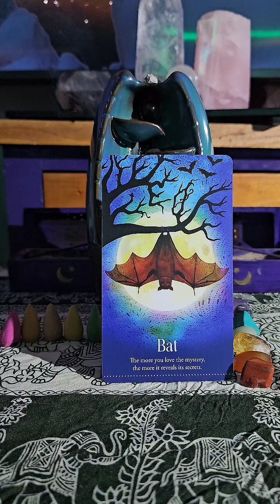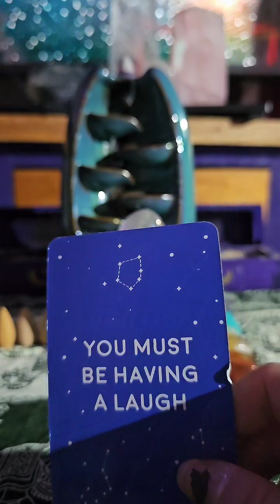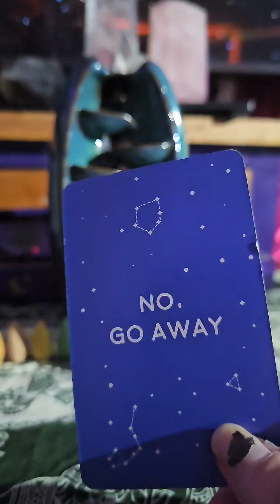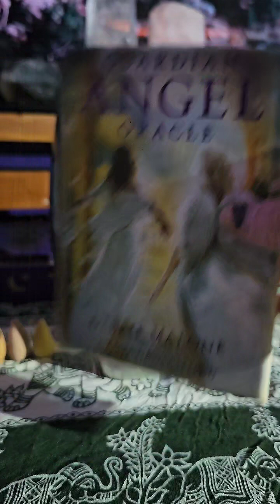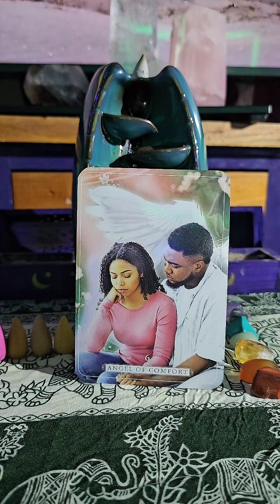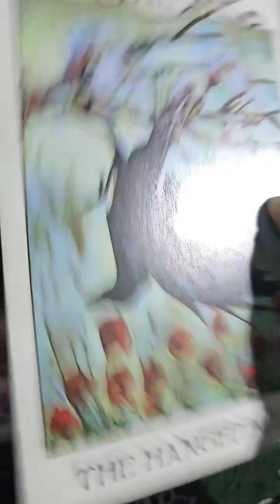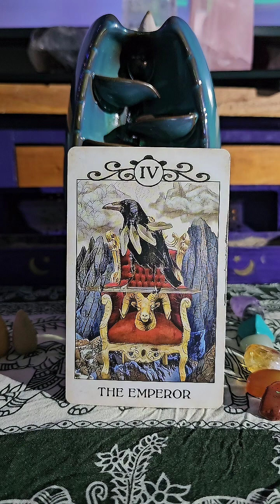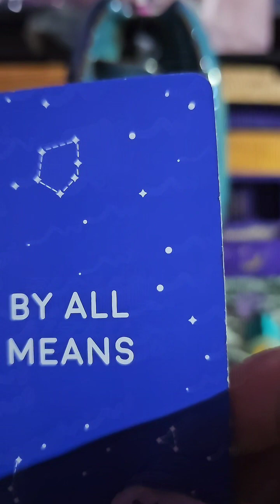snl tictok fullvideo 27.04.2024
hey guy's here
is the full video
of Staying Spiritual Saturday night 🌙  Live
on tictok
enjoy I hope you get the messages you need

Remember
To Always
Stay Spiritual